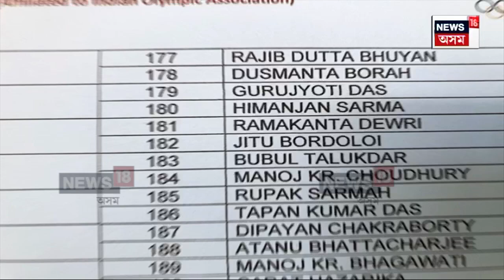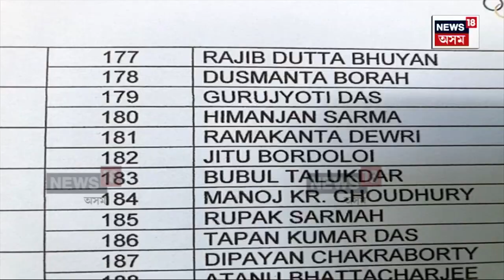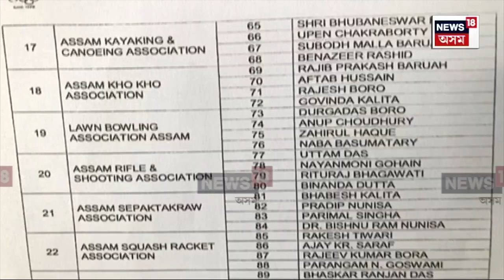Olympic Assam Election | ২২ ছেপ্টেম্বৰত অনুষ্ঠিত হ’ব অসম অলিম্পিক সন্থাৰ নিৰ্বাচন | N18V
অসমৰ ক্ৰীড়াৰ অভিভাৱক সন্থাটোৱে ডিব্ৰুগড়ৰ নিৰ্বাচনৰ বাবে প্ৰকাশ কৰিছে প্ৰাৰ্থীৰ নাম। নিৰ্বাচনত অৱতীৰ্ণ হৈছে শাসকীয় দলৰ ১৩ গৰাকী মন্ত্ৰী বিধায়ক।

লগতে চাওঁক দিনটোৰ বহু গুৰুত্বপূৰ্ণ খবৰ |